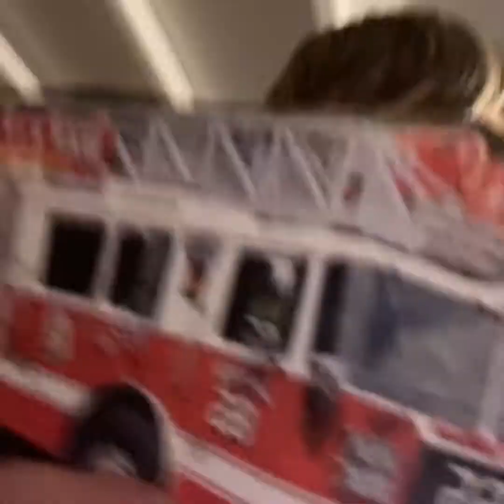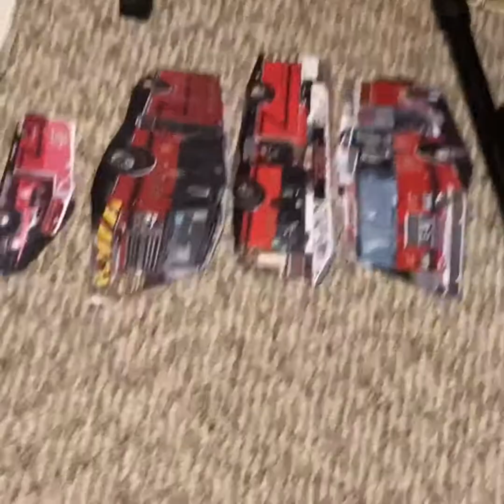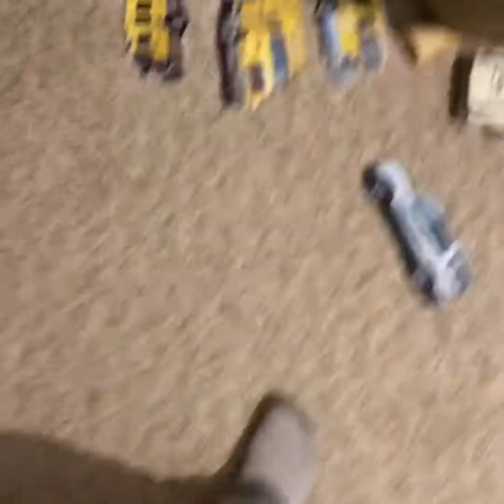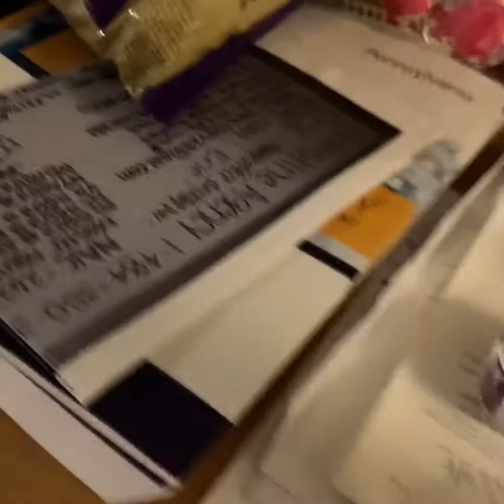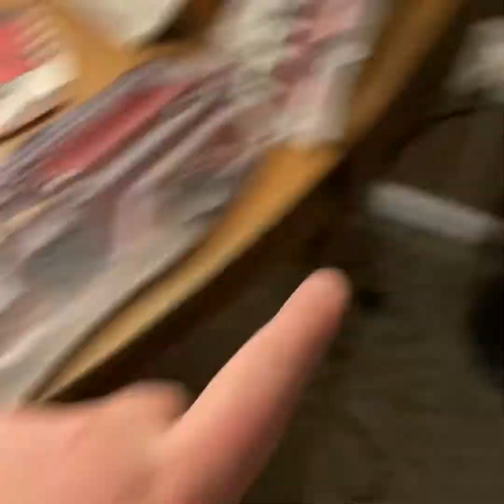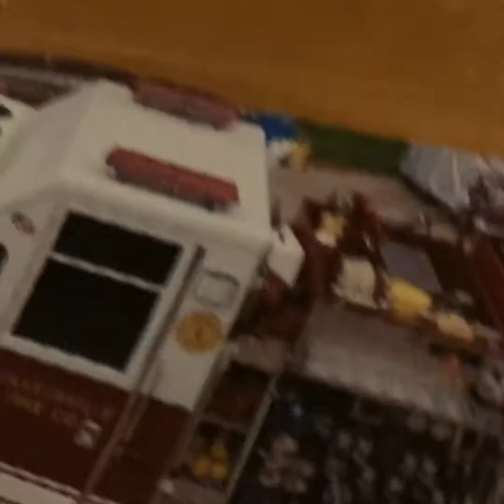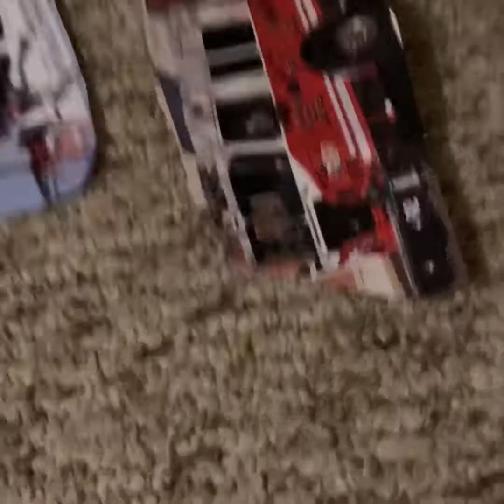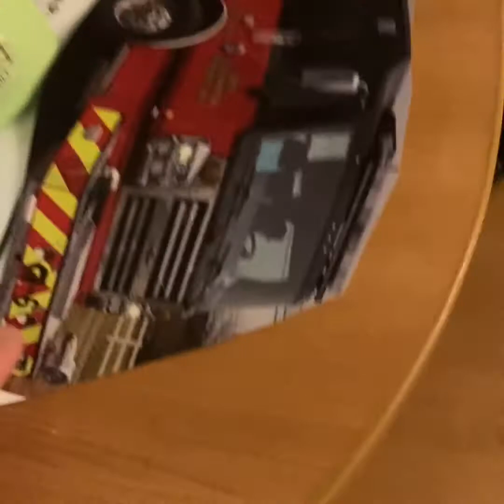Busy Fire Station episode 9